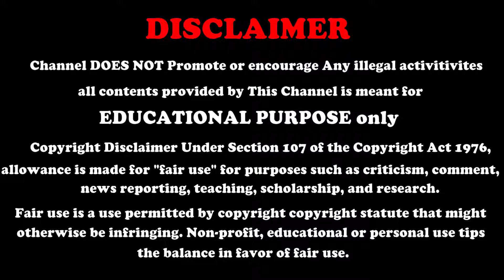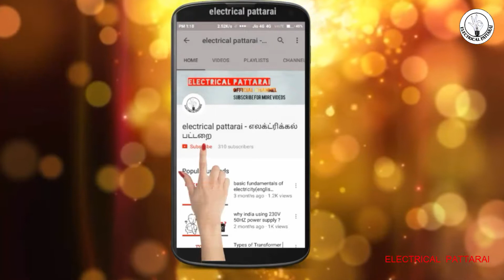Airplane - எவ்வளவு Speed ல பறக்குதுன்னு தெரியுமா ? |Speed of Airplane | Explained In Tamil